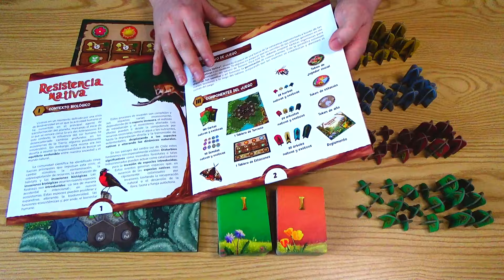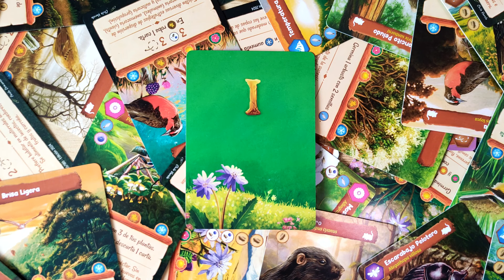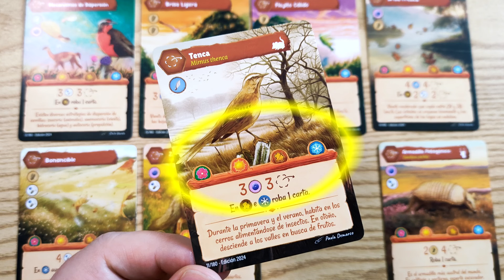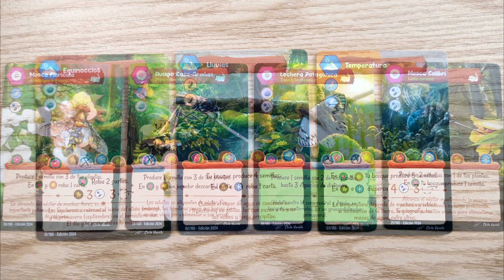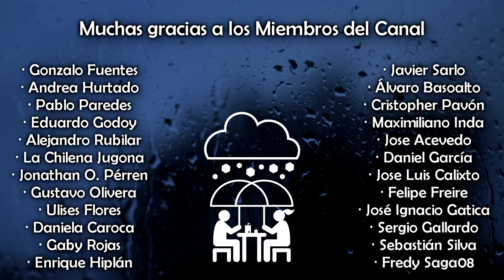Aprende a Jugar RESISTENCIA NATIVA 🌳🐇🌼 - Tutorial, Comentarios y Ejemplos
Resistencia Nativa es un juego de estrategia y ecología competitivo para 2 a 4 jugadores, diseñado por los hermanos Dany y Chilo Varela. En este juego, los participantes asumen el rol de fuerzas naturales, controlando especies nativas o exóticas en el centro-sur de Chile. El objetivo es dominar un territorio perturbado, dispersando semillas para germinar plantas y colonizar nuevas áreas. Cada jugador debe emplear tácticas ingeniosas para asegurar que sus semillas prosperen en un tablero que simula un entorno altamente erosionado por incendios forestales o deforestación. Avanzando a través de las estaciones, cada una con sus propios efectos y bonificaciones, los jugadores deben adaptar sus estrategias para prosperar. Resistencia Nativa no solo ofrece entretenimiento, sino que también educa sobre la importancia del equilibrio ecológico y los impactos de las invasiones biológicas.

Within Play sigue sorprendiendo, y esta vez traen un juego muy importante para la editorial. Ya sea de 2, 3 o 4 jugadores, de seguro disfrutarán esta experiencia. Muy recomendado.

Within Play es el auspiciador de éste video.

Timestamps
0:00 - Intro
0:53 - Componentes
3:30 - Seteo
6:28 - Tutorial
20:37 - Cambio de Estación
22:26 - Puntuación
23:06 - Tablero B
26:20 - Comentarios